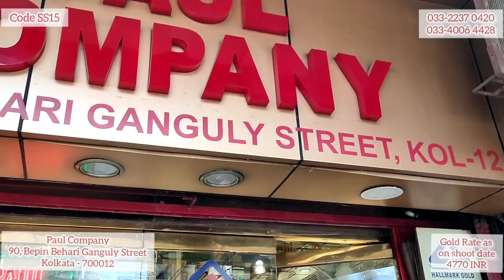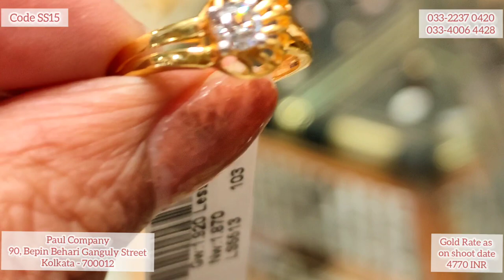মাত্র ২ গ্রাম থেকে গোল্ড জুয়েলারি বিয়ের, অকেশনে n রেগুলার ইউজ | Lightweight Gold Jewellery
Jewellery Name & Address

Paul Company
90, Bepin Behari Ganguly Street